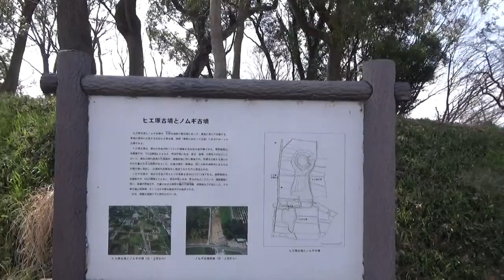ヒエ塚古墳 前方後円墳129ｍ高さ15ｍ未満 3世紀後半 墳丘は個人所果樹園です。方墳部分が削られて 高さが低くなっているようです。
奈良盆地東縁部、龍王山から延びる尾根上に築造された大型前方後円墳である。
大和古墳群の大型古墳としては最北に位置し、西側にはノムギ古墳がある。
現在は墳丘中央を横断して里道が形成されているほか、これまでに数次の発掘調査が実施されている。

墳形は前方部が「バチ形」に開く前方後円形で、前方部を西方に向ける。
墳丘長は約129メートルを測る。
墳丘表面では葺石が認められるが、埴輪は認められていない。
墳丘周囲には周濠が巡らされるほか、外堤の存在可能性も指摘される。
築造時期は、墳形や出土土器、および埴輪が出土しないことから古墳時代前期前半の3世紀後半-4世紀前半頃と推定される。
一帯の大和古墳群は初期ヤマト王権の王墓群として知られ、本古墳もその様相から王権と関わりの深い有力者の墓と想定される。